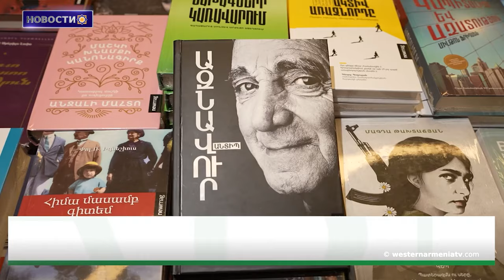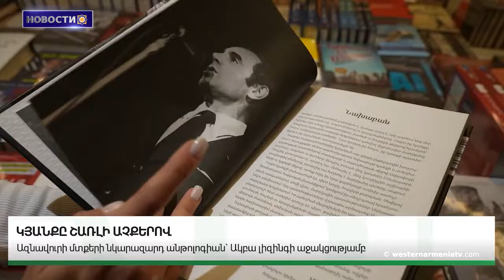Президент Ирана предупредил Баку о последствиях создания в регионе плацдарма для посторонних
1. Французский депутат напомнила об использовании  Баку джихадистов в Арцахе

2. Фальсификация истории вокруг Дадиванка и Гандзасара: Monument Watch

3. Дом-Музей Лусик Агулеци: скрытый культурный рай

4. Президент Ирана предупредил Баку о последствиях создания  в регионе плацдарма для посторонних

5. С  приходом осени природа украсила края  Сарыкамыш  своими красками

6. Обращение к прокурору Международного уголовного суда инициировать расследование по факту совершенных преступлений в Арцахе

7. Армянская версия книги Азнавура “Жизнь глазами Шарля”